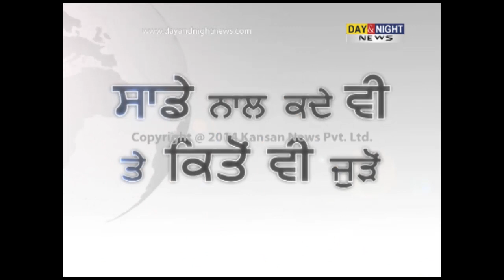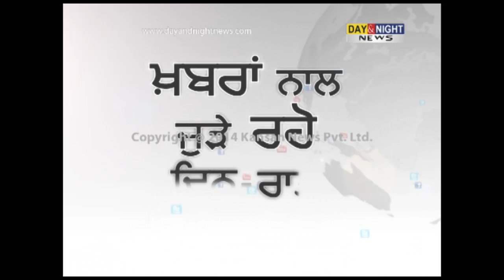Bhagwant Mann visits Dhuri | Thanks to voters